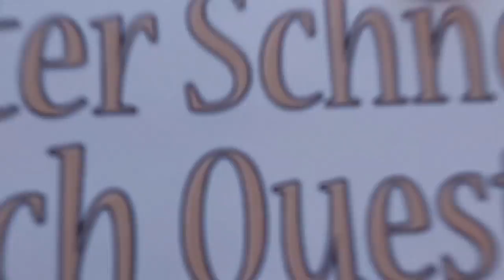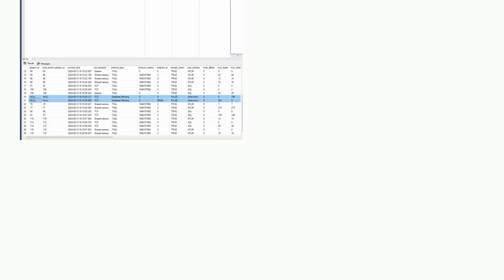Dba: all connections encrypted but the database mirroring ones no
all connections encrypted but the database mirroring ones no

A special thanks goes out to the community

  encryption security sql-server-2019 sql-server transparent-data-encryption